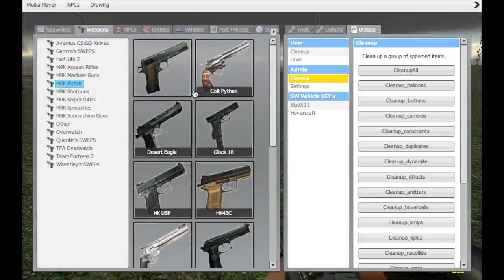Gmod Tornando Ft. Epic Turtle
I Played gmod with my friend Epicturtle!